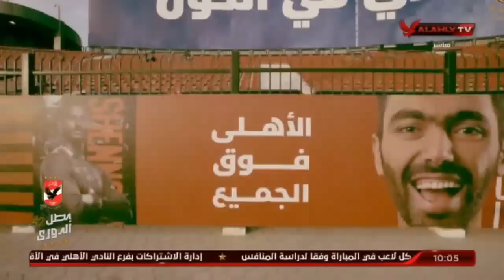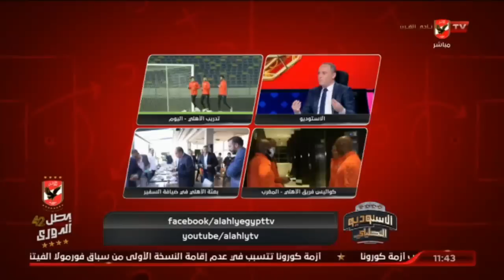حلقة الاستوديو التحليلى | ليلة مباراة الاهلى امام الوداد